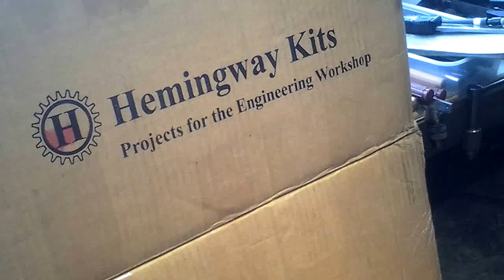Fieldhouse Winding Engine, 1850 - Hemingway Kits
This video shows a recently completed (2013) 1/12th scale model of the Fieldhouse Winding Engine.  for machining in your home workshop.

The original engine was installed at the Fieldhouse Fireclay Works near Huddersfield in 1850.  As much of the siding system was laid on a gradient a method of rope haulage was adopted to move the loaded rail wagons from the loading and weighing point in the heart of the works up to the main rail tracks.  The Fieldhouse Engine and winding system is of an unusual early design and the original item has been preserved at the Tolson Museum since 1953.